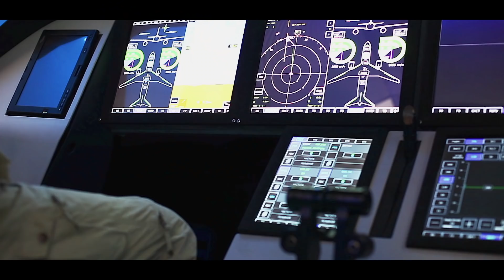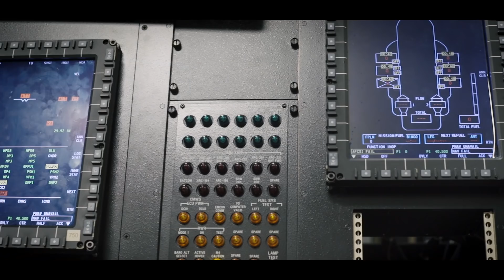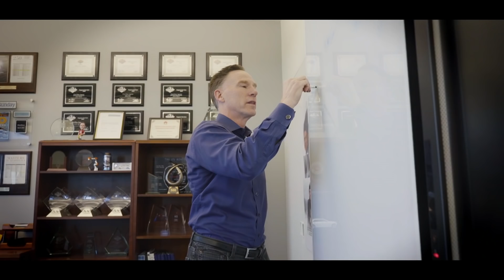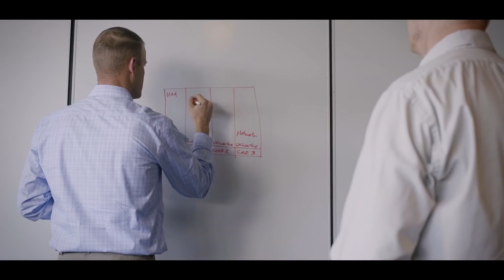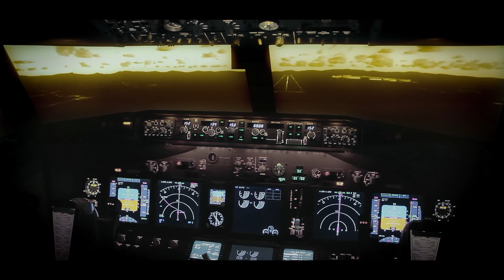The Road to Multi-core Certification - Collins Aerospace and Wind River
Avionics has transitioned from traditional federated systems to consolidated multi-core platforms executing multiple applications on a common hardware resource.  Wind River® and Collins Aerospace talk about the industry’s remarkable journey bringing multi-core processing to avionics systems, as well as the challenges of the DO-178C DAL A certification process.